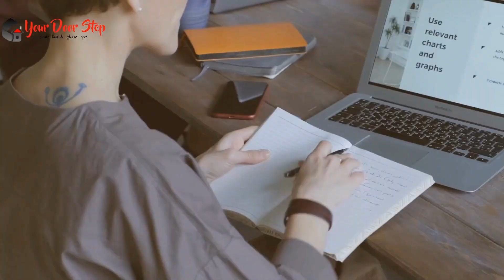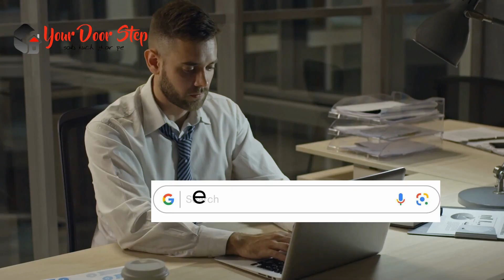नगांव में नाम बदलने की प्रक्रिया | Name Change Procedure in Nagaon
नगांव में  और हमारी कंट्री में नाम एक व्यक्ति की पहचान का महत्वपूर्ण हिस्सा होता है, और कभी-कभी हमें अपने नाम को बदलने की आवश्यकता हो सकती है। इस वीडियो में, हम आपको नगांव में नाम बदलने की पूरी प्रक्रिया के बारे में विस्तार से बताएंगे।

नगांव में इसके बाद, आपको आवश्यक दस्तावेज तैयार करने होंगे, जैसे कि पहचान प्रमाण पत्र, जन्म प्रमाण पत्र, पासपोर्ट, और अन्य आवश्यक दस्तावेज।